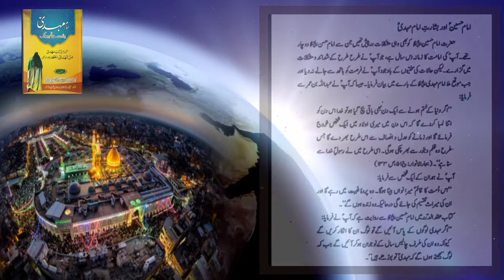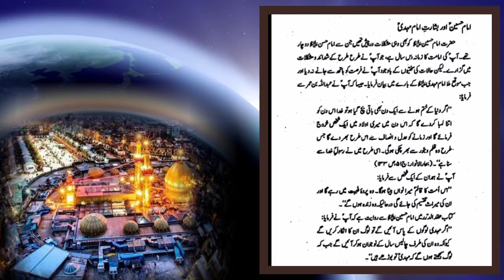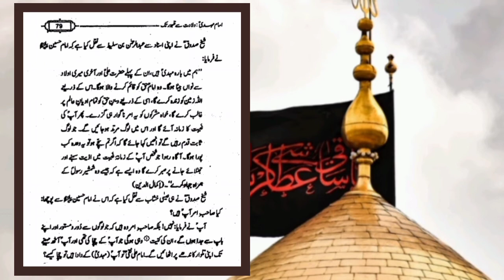Imam Hussain hi Kiya imam Mahdi (As) hy? || امام حسین ع اور امام مھدی ع